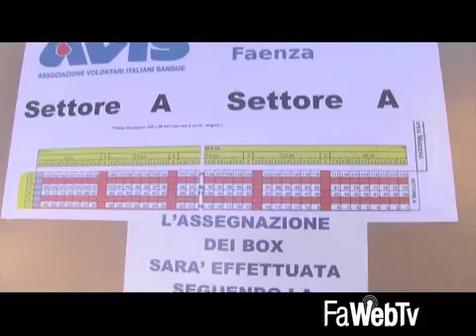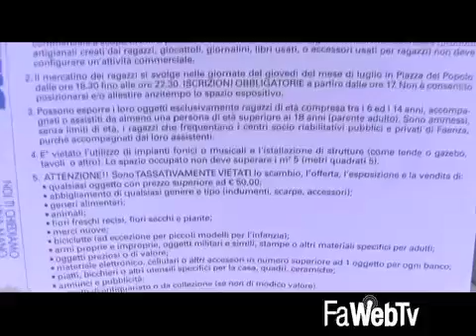Centinaia in coda per iscriversi: il primo Mercatino dei Ragazzi del 2017 è già un successo